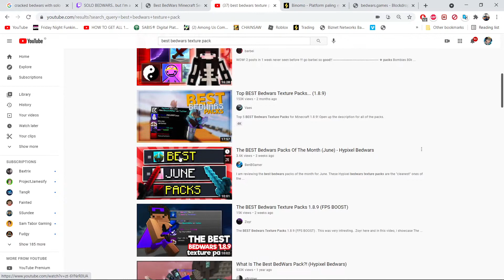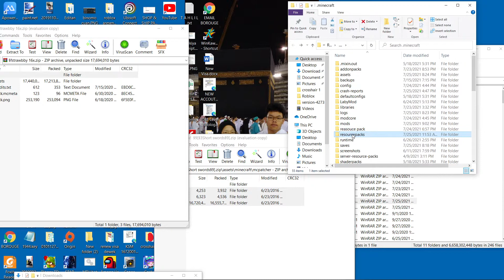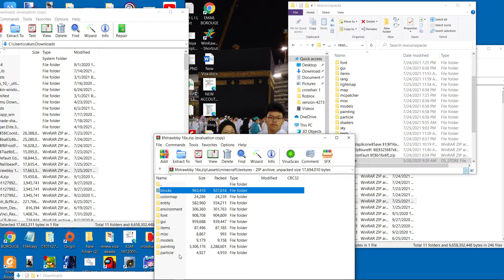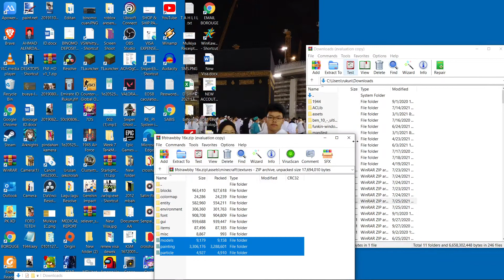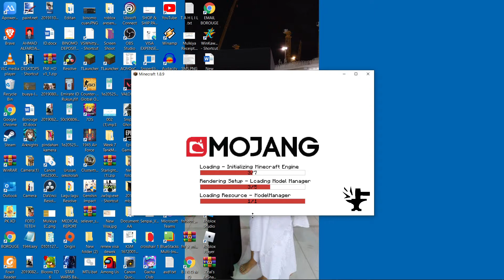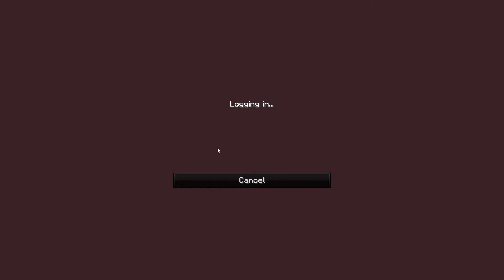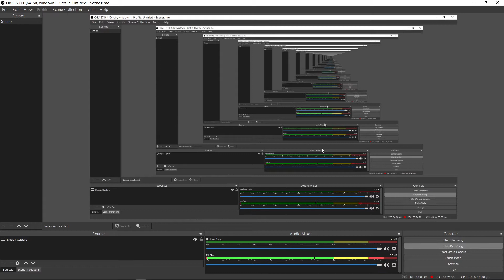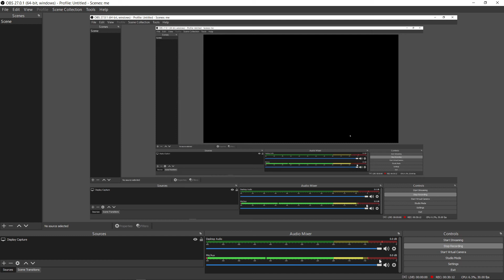bedwars game play also texture pack